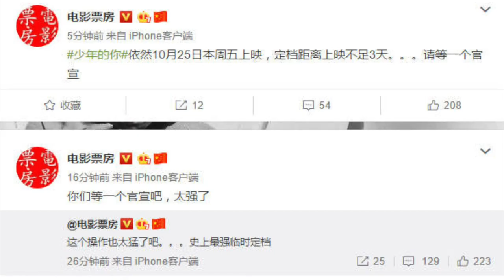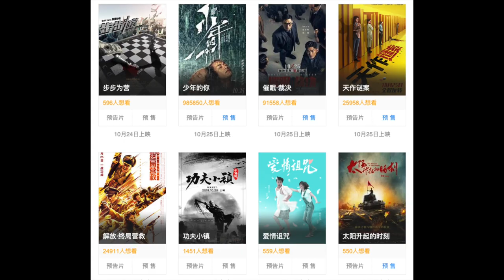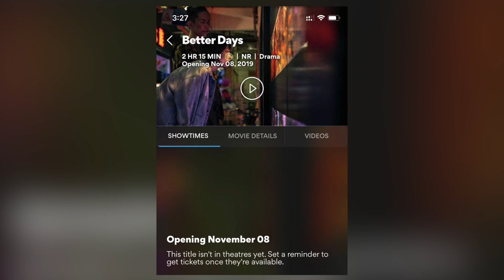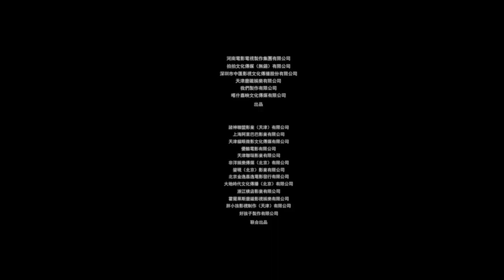《少年的你》突然定档，10月25日与观众见面，官宣七小时后预售票房直逼4000万。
10月22日下午，电影《少年的你》官微宣布：“电影《少年的你》将于10月25日公映，感谢大家的等待。”然后有一件事，却非常的奇怪……